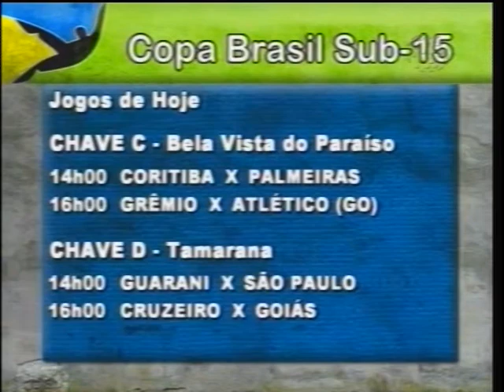7- SHOW DE BOLA 20.07.10.avi